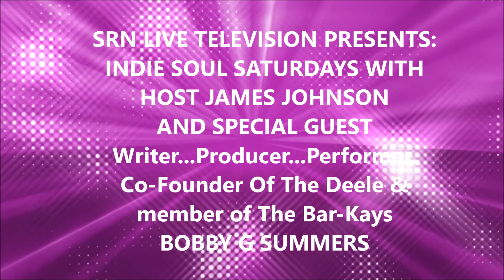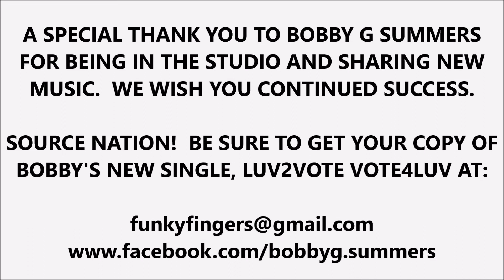Indie Soul Saturdays with James Johnson and Special Guest Bobby G Summers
Source Nation! Check out Indie Soul Saturdays with Host James G. Johnson II as he welcomes Bobby G Summers back into the studio to share his music and upcoming projects.

Music veteran Bobby G. Summers, born on 5/9/1957, has been a creative force in the music industry for several years and has decided to bring his talent to the forefront. Summers has a history of writing, producing and performing with the top names in the industry. A co-founder of the 80’s hit group, “The Deele”, along with Antonio “LA” Reid and later including Kenneth “Baby- face” Edmonds, Summers advanced writing style and powerful performances attributed to the bands prominent panache, which helped place them in the forefront.